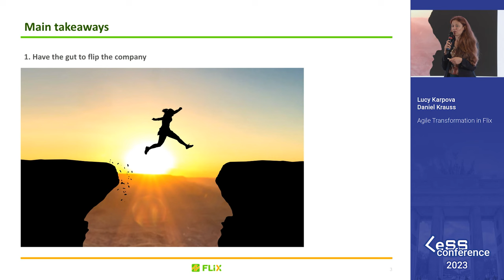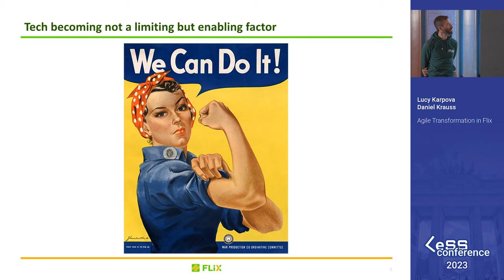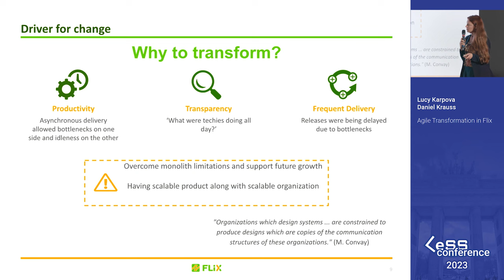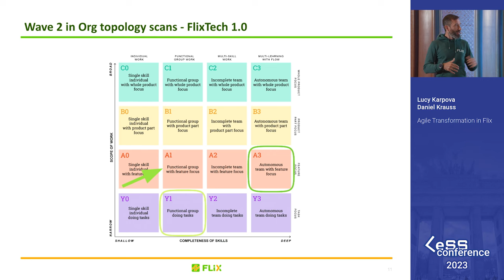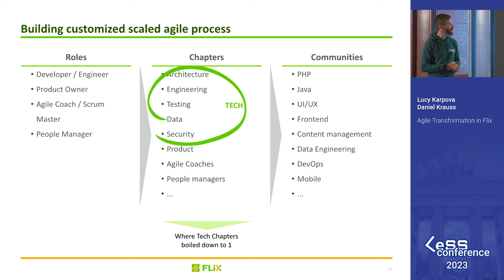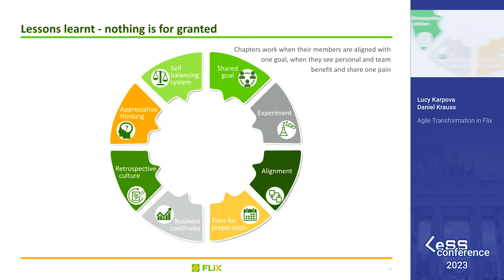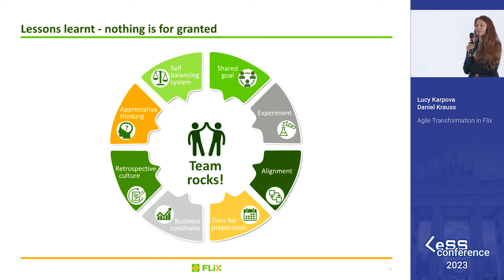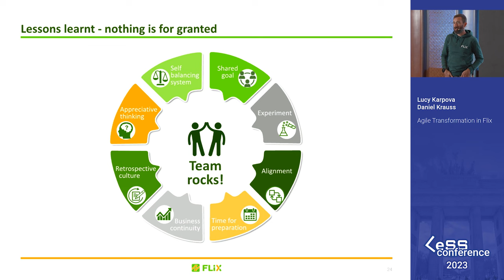Agile Transformation in Flix – Lucy Karpova, Daniel Krauss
Their Team Self-Design Event for 3 locations, FlixIgnition as a start of splitting the monolith, Honeycomb design system, FlixLabs, Scrum teams and later Scrum-extended teams, Domains. They’ve been growing and Flix has become a world-wide name and has been coping with emerging challenges using state-of-the-art technology and business directing the way. There were times when they had 5! Big changes simultaneously and they managed them. They are inviting you to come and listen to a 6 years journey of Agile Transformation in Flix, what a ride it has been.